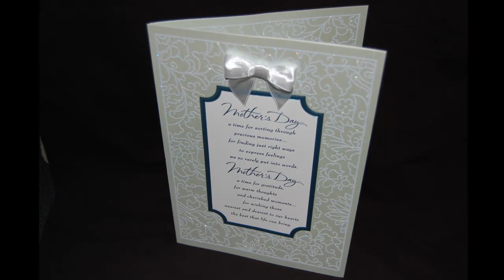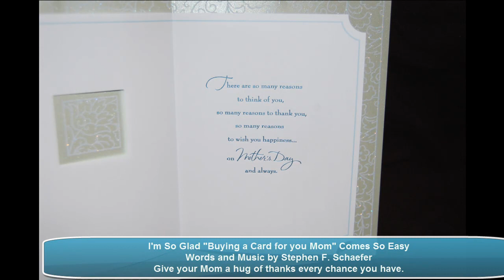I'm So Glad Buying a Card for you Mom Comes So Easy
Dedicated to my Mom Joan Schaefer, and to all the wonderful Mothers and Grandmothers that Gave Us Life and sacrificed self in raising their family. God Bless them all this Mothers Day. c 2010 Stephen Schaefer